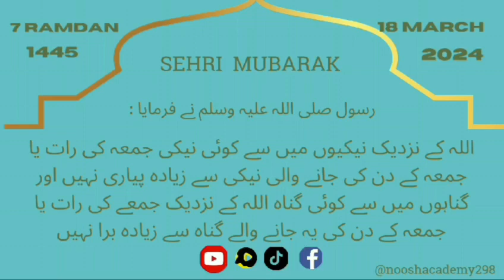Ramzan ul Mubarak 7th sehri mubarak |Nooshacademy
Ramzan ul Mubarak 3rd sehri mubarak |Nooshacademy|

رسول صلی اللہ علیہ وسلم نے فرمایا:

روزہ ایک ڈھال ہے جس کے ذریعے انسان جہنم سے تحفظ حاصل
کر لیتا ہے

اللہ کے نزدیک نیکیوں میں سے کوئی نیکی جمعہ کی رات یا جمعہ کے دن کی جانے والی نیکی سے زیادہ پیاری نہیں اور گناہوں میں سے کوئی گناہ اللہ کے نزدیک جمعے کی رات یا جمعہ کے دن کی یہ جانے والے گناہ سے زیادہ برا نہیں